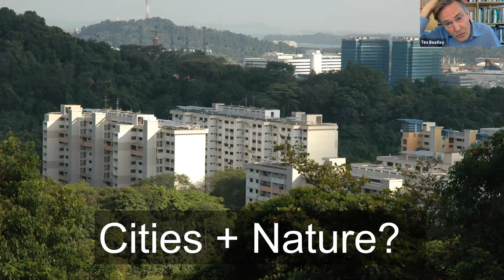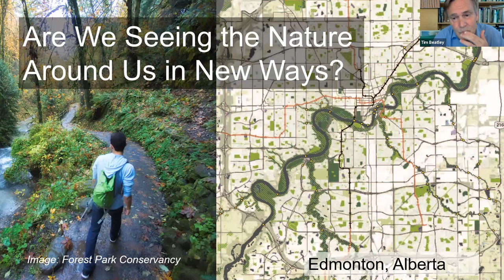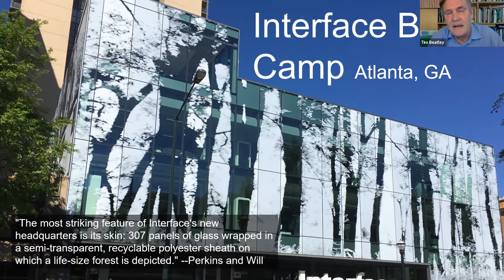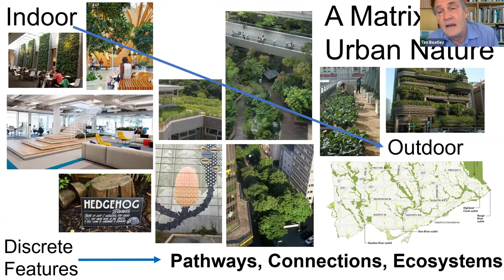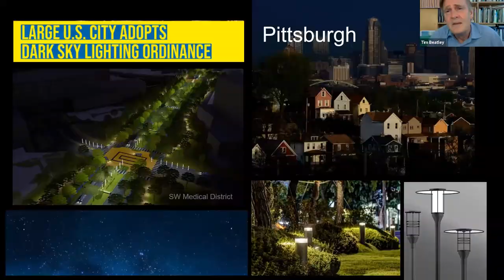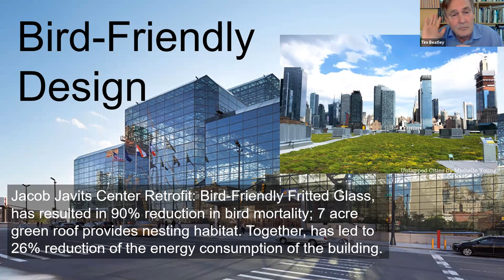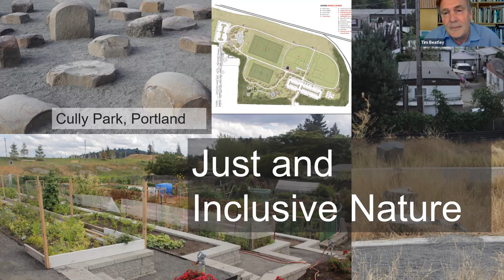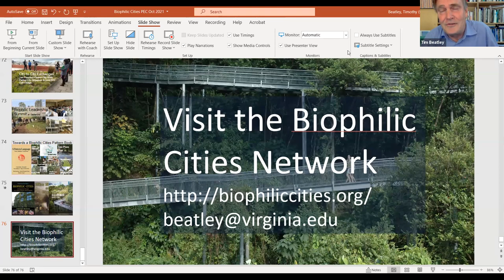Biophilic Cities: Design for Planetary Health and Human Flourishing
PEC works toward building better communities by encouraging investment in attractive, livable urban centers. We invited professor Tim Beatley to present on maintaining nature in our urban environments and the Biophilic Cities designation.

Few things have been as important or as reassuring during the global pandemic as nature. We are gradually appreciating that contact with nature–birds, trees, biodiversity–is not optional in the cities where we live but absolutely essential to a flourishing life. Equally true, green and nature-filled cities will be an essential part of the response to climate change, cooling urban neighborhoods, mitigating urban flooding, sequestering carbon, and generally helping to make cities more resilient. Consequently, a new vision of cities is emerging for the 21st century: Biophilic Cities.

Building on the essential insight of biophilia, that we are hardwired as a species to want and need contact with nature, this new vision is gaining traction in cities around the world, through a network of cities and organizations advocating for and working to implement this new approach. Beatley will discuss the prospects of this new vision, the success to date, including the work of the Biophilic Cities Network, and the obstacles we still face and must overcome in implementing this hopeful urban future.

Timothy Beatley is the Teresa Heinz Professor at the University of Virginia where he has taught for more than thirty years. He also helped to found the global Biophilic Cities Network.

This webinar was originally recorded on October 22, 2021.